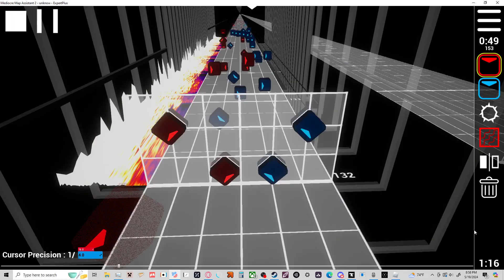dumb proper 6lane joke map - BAD NEWS